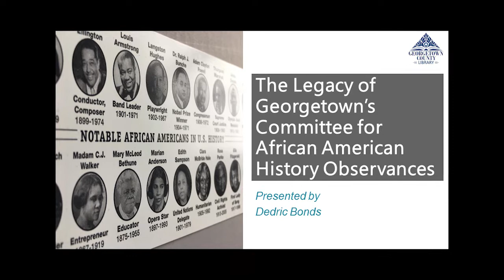The Legacy of Georgetown's Committee for African American History Observances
Georgetown educator and historian Dedric Bonds hosts a roundtable discussion of the history of the Committee for African American History Observances (CAAHO), formed in 1978. Joining him are CAAHO founders Lillie Jean Johnson, Barbara Huell, and Beulah White.

The DigiBridge Lecture series was first presented as a Facebook live event, to allow the continuation of quality library programs while keeping patrons safe during the COVID-19 pandemic.